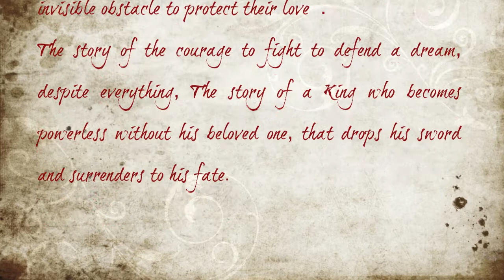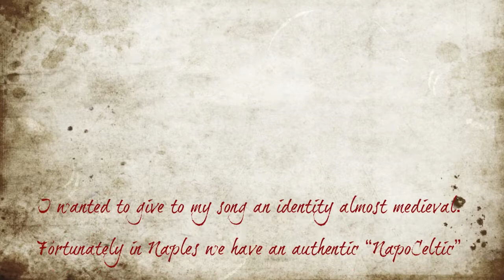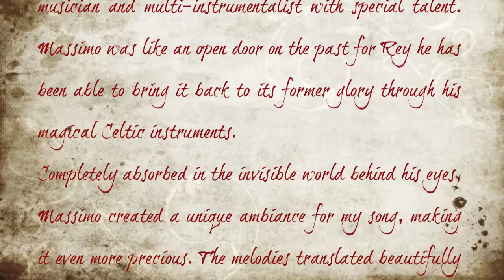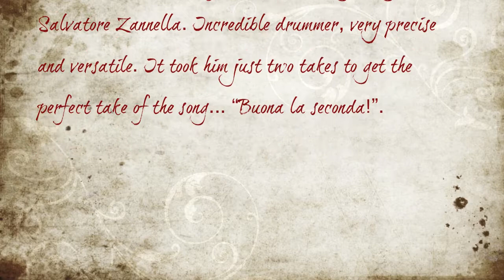Rey .mov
The making of "Rey" a song by Francesco Sondelli.
The sound track is a special version of the song available for sale "Rey Orkestral Version"